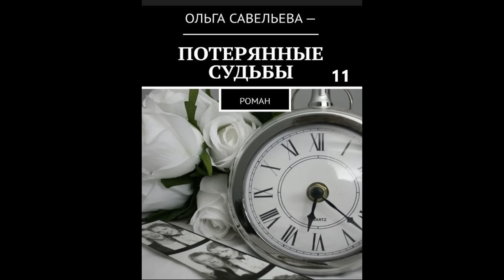Ольга Брюс ПОТЕРЯННЫЕ СУДЬБЫ, часть 11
Жизненные повести о судьбах простых людей, так близких читателю.

Видео размещено с разрешения автора.

Канал Аудиокниги от Виктории Томиной желает вам приятного прослушивания!

карта  Сбербанка 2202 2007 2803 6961 (получатель Светлана Владимировна М.)

Благодарю вас!